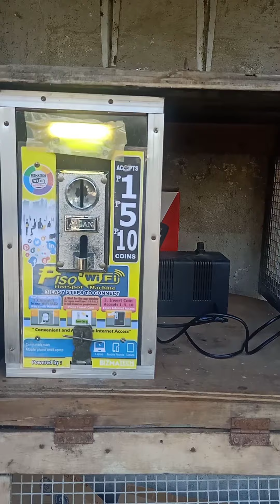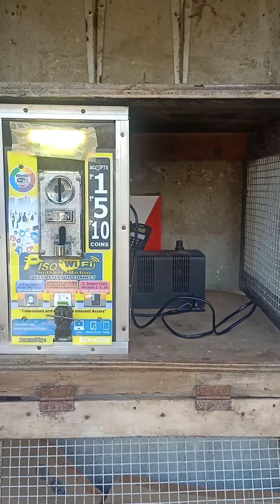Installing Piso Wifi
yes wifi is life, online is real